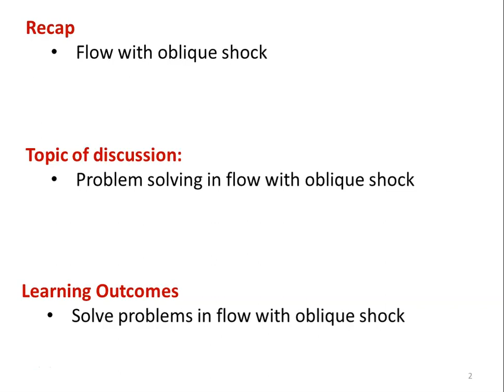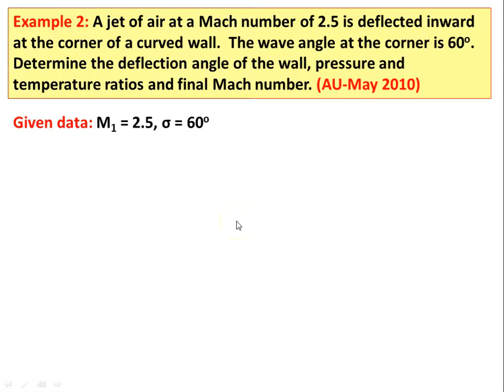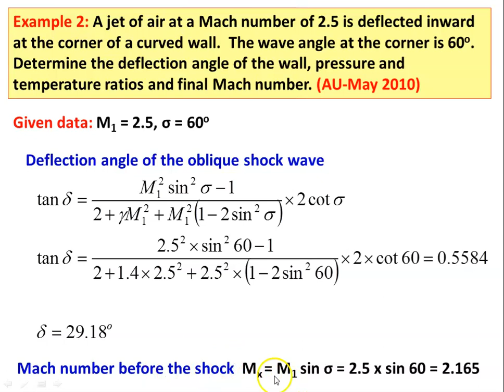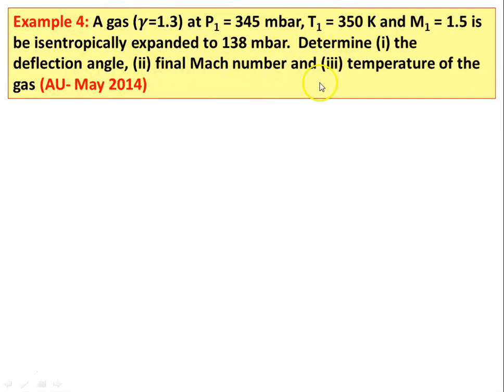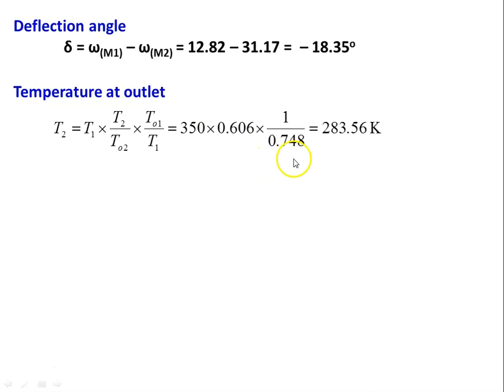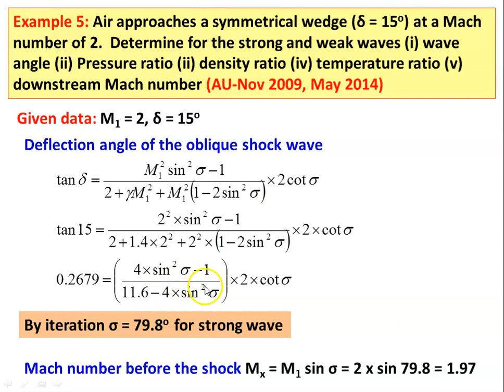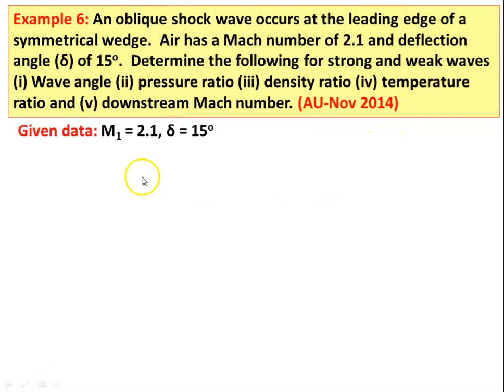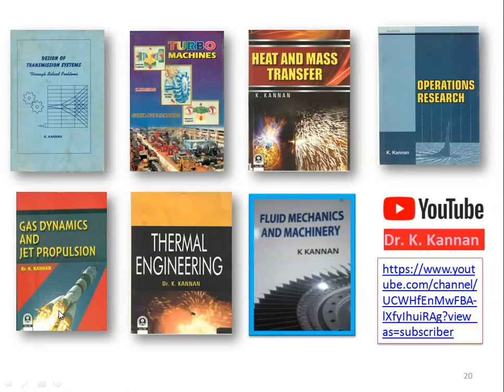GDJP 27 Problems with oblique shock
Problems in flow with oblique shock from Anna University question papers.